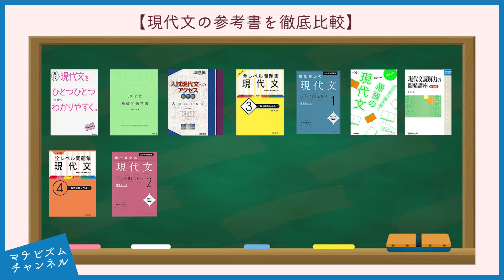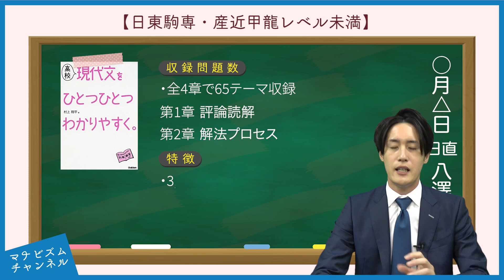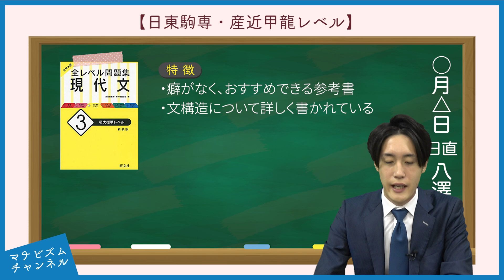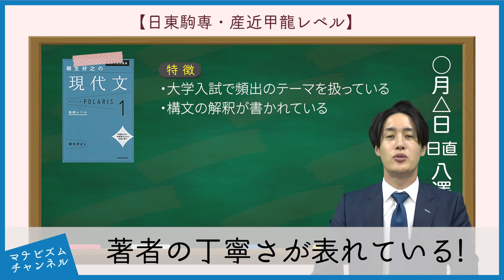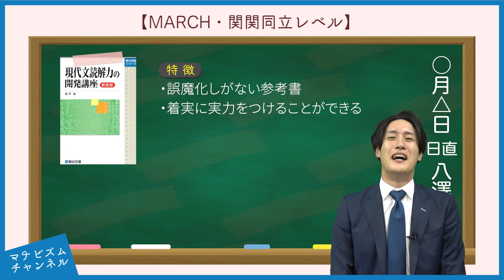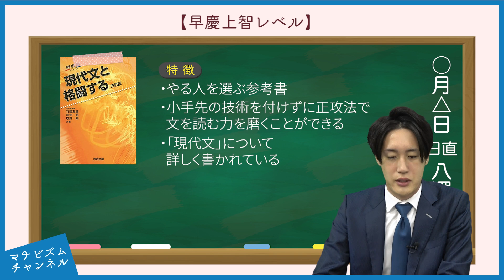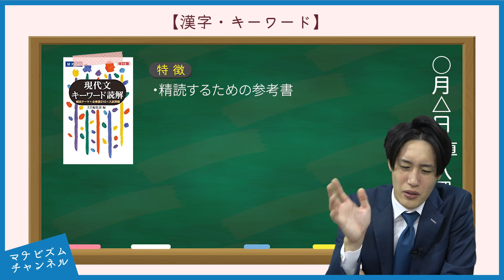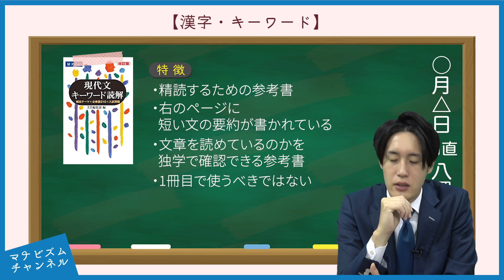【決定版】現代文の偏差値が爆上がりする参考書はどれ？〈マナビズムYouTube校〉vol.41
00:00~オープニング
01:14~日東駒専・産近甲龍レベル未満
03:18~日東駒専・産近甲龍レベル
07:32~MARCH・関関同立レベル
10:36~早慶上智レベル
13:22~漢字・キーワード